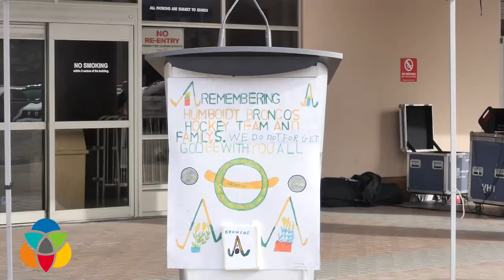Local teams host vigil for Humboldt Broncos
We gathered together at Prospera Place and Royal LePage to honour the lives lost and the lives affected by the tragic accident.